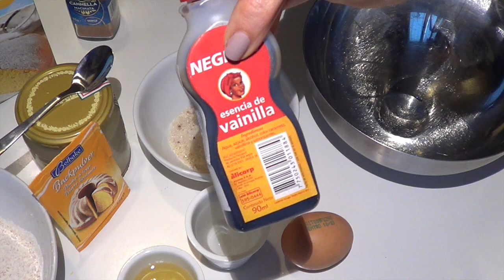Ciambelline Integrali tipo Misura anche con variante golosa! (Dolci) 2C+K